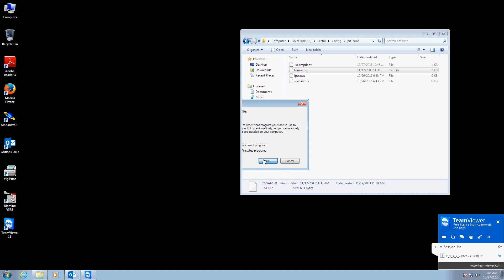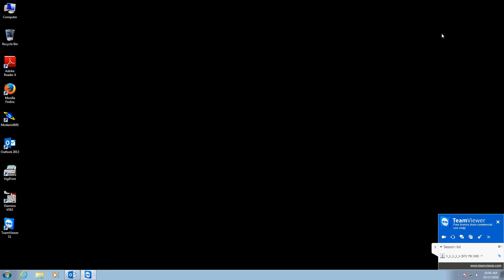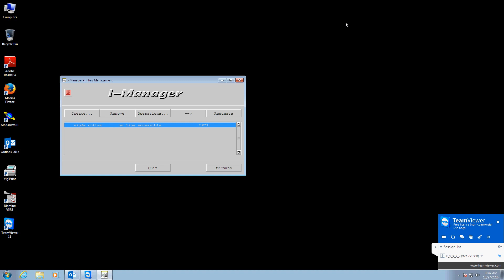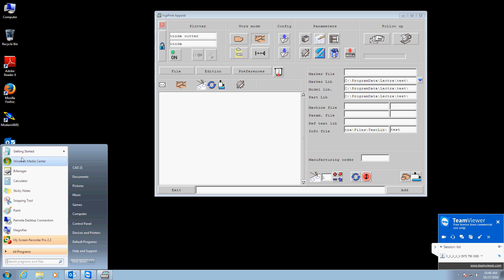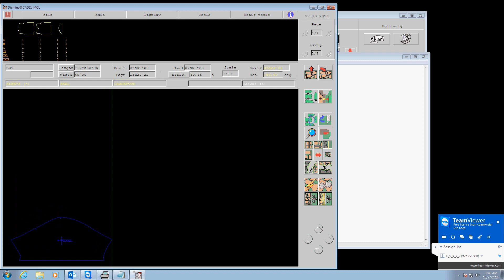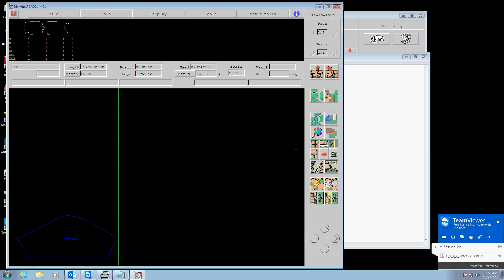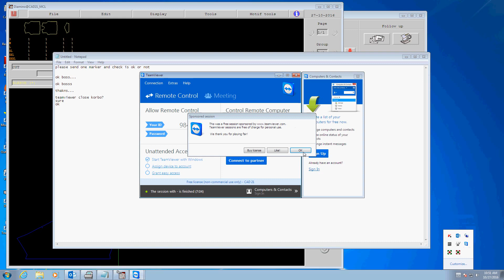Winda Cutter with Lectra vigiprint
This is the Easiest way for configer Winda Cutter with Lectra v6r1